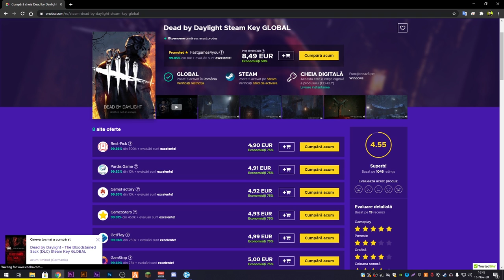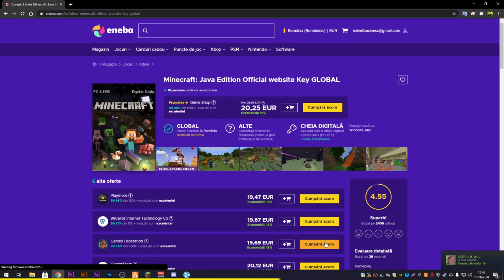MIHAITA GAMING M-A PROVOCAT LA UN 1V1 PE BRAWL STARS !! (CINE A CASTIGAT?)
✅ENEBA.com - Jocuri MEGA IEFTINE (PS4, Xbox, PC)! Foloseste codul ISILENT pentru 3% REDUCERE!
✅Cumpara jocuri NOI la CEL MAI MIC PRET! Foloseste codul ISILENT pentru 3% REDUCERE!
✅Foloseste codul ISILENT pentru 3% REDUCERE la cele mai noi jocuri !

🍕Folosește codul "ISILENT" pe Dodo Pizza pentru o PIZZA GRATIS!